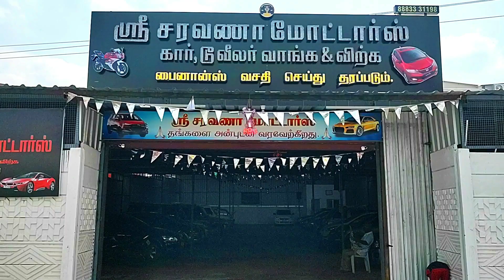chevrolet beat 2012 diesel sale theni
Sri Saravana Motors Theni
Buying & Selling Used Cars Theni District
இரண்டு சக்கரம் வாகனம் வாங்கும் விலையில் கார்கள் கிடைக்கும்
Theni Business.com
No.3, Municipal Complex,East Market,
Near BSNL Exchange,Periyakulam Road,
Theni - 625531.